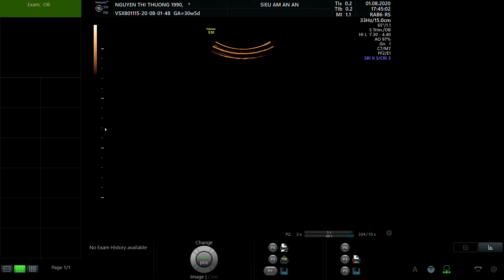NGUYỄN THỊ THƯƠNG 1990 01